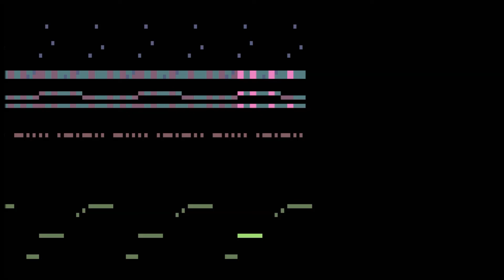radio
gms #6, easy going jam